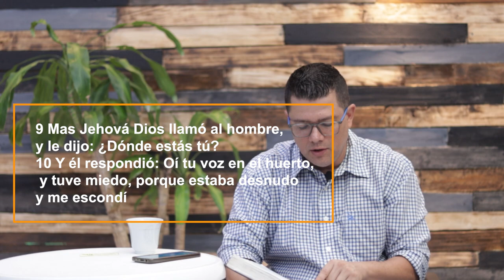No puedes manejarlo todo - Píldora semanal - Cenfol Floresta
No puedes manejarlo todo siempre, ni siempre bien ni a tu manera, somos hijos del padre, somos hijos de aquel que tiene el control. Entrega el control porque Él conoce lo que hay en tu corazón y su voluntad es buena, agradable y perfecta. Génesis 3.

Bienvenido a nuestro tiempo juntos como iglesia.